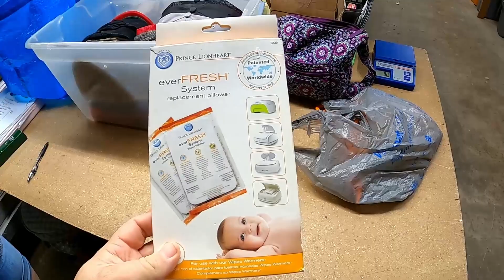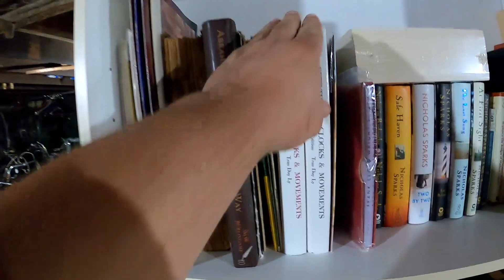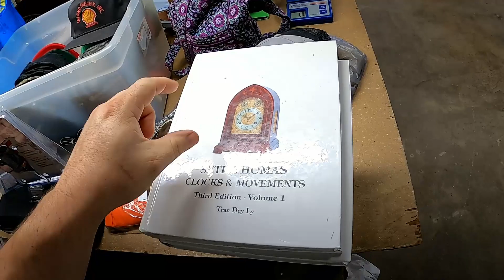We Built Our Business On Sales Like This | New Store Display!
✅ ANY CORRESPONDENCE CAN BE SENT TO:
JOHN JOHNSON
NEVERMORE ANTIQUES
117 EAST MAIN
FREDERICKTOWN MO, 63645